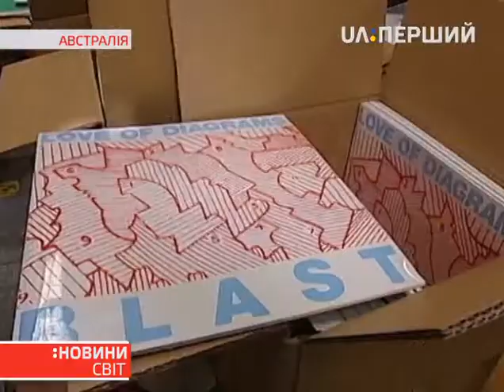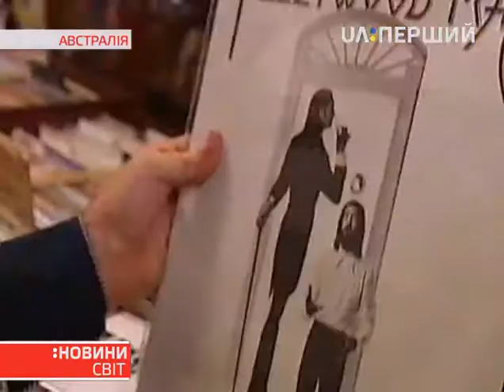Новини. Світ. 23.04